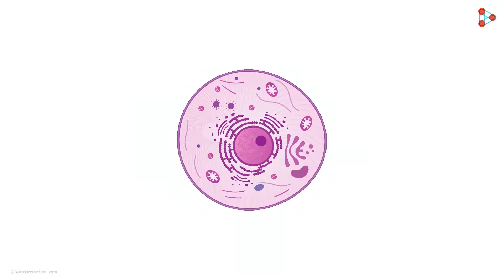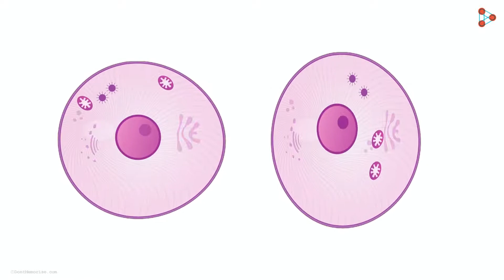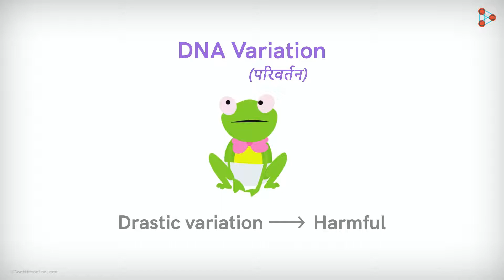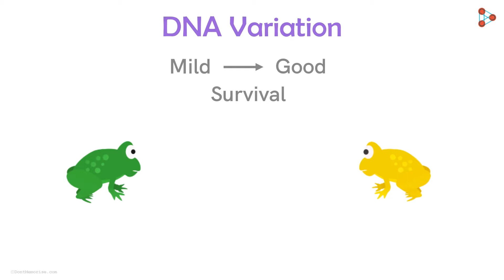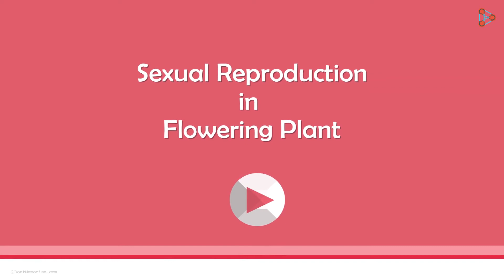Reproduction - Lesson 10 | Variation & Natural Selection - in Marathi (मराठी मध्ये) | Don't Memorise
"When the DNA of a cell replicates and forms a new cell, the nature and physical features of both the cells will be SIMILAR. We will understand this better with the help of an example. Take a close look at a frog. Where do you think the frog lives?
As far as we all know, it can live both on land and in water. How this is possible? To know the answer to such questions, watch our video. "